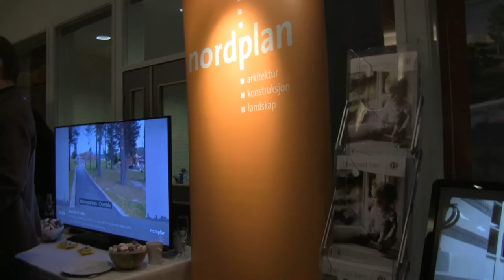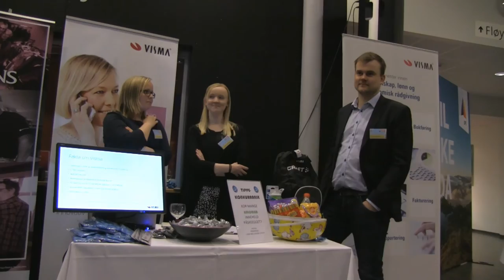Påsketreff i Nordfjord - videoasbot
Påsketreffet på Nordfjordeid er ein samlingsstad for deg som er interessert i å arbeide, bu, leve eller etablere deg i Nordfjord. 43 private og offentlege verksemder ser fram til å møte sine gjester - 300 gjester påmelde. A gathering possibility for those who are interested in working, to live, or establish yourself in Nordfjord region. 43 private and public organisation was looked forward to meeting their guests - 300 guests signed up,. This is a one and a half minute video-release.